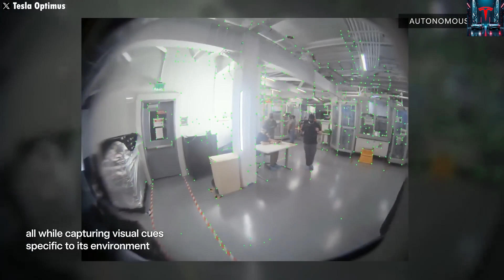MAJOR Update! Elon Musk Unveils Tesla Bot Gen 4 & Gen 5 | The NEW Gen 3 Version Is Absolutely INSANE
00:00 – Elon Musk’s BIG Tesla Bot Update
01:12 – Gen 4 and Gen 5 Leaks Confirmed
09:20 – Is Tesla Bot a Threat or a Savior?
10:03 – Elon Musk’s Final Vision for the Future of Robotics
BIG Update! Elon Musk Reveals Tesla Bot Gen 4 & Gen 5 | NEW Gen 3 Version Finally NUTTY! Oh my God — the leaks about Tesla’s Optimus Gen 4 and Gen 5 turned out to be completely true. According to Elon Musk, the upcoming versions will be so realistic that people won’t even realize there’s a robot underneath. While Musk is known for bold promises, what he said this time sounds truly unbelievable.

During Tesla’s latest Q3 earnings call, Elon Musk once again shifted the spotlight to the Optimus humanoid robot. Just as insiders hinted, he officially confirmed the release timeline for Tesla Bot Gen 3 — the most advanced version yet. But that’s not all — Musk even claimed he could control a “robot army.” Yes, you heard that right. The Tesla Bot’s purpose will go far beyond being a simple household or factory assistant. It’s set to take on even more tasks next year before entering mass production. Whether this is the dawn of a helpful era or a dangerous one for humanity remains to be seen — but one thing’s certain: massive changes are coming.

For the past three years, Elon Musk has made bold claims about the Tesla Bot to convince investors, employees, and fans to see Tesla as more than just a car company. He’s betting big on creating a humanoid that can handle everyday human tasks — cooking, cleaning, childcare, and more. According to Musk, Optimus could become Tesla’s top-selling product of all time — even surpassing its electric cars.